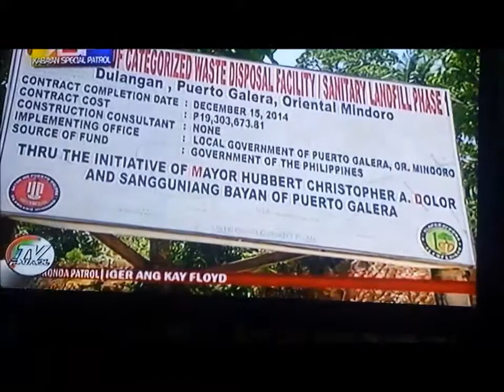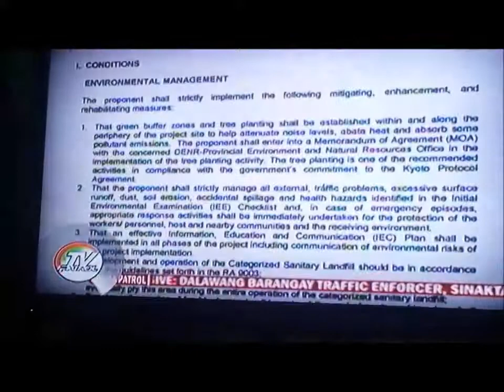Lapantay Sanitary Landfill in Kabayan Special Patrol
Puerto Galera Lapantay Sanitary Landfill Controversy, Alleged Land-Grabbing of Mangyan Land and the Destruction of the Tamaraw Falls